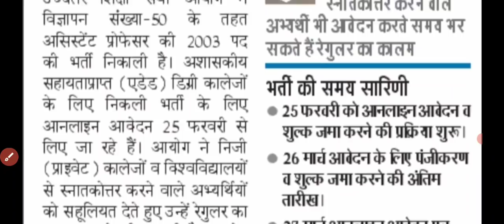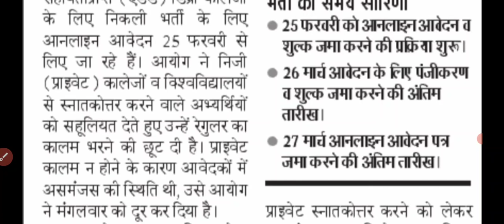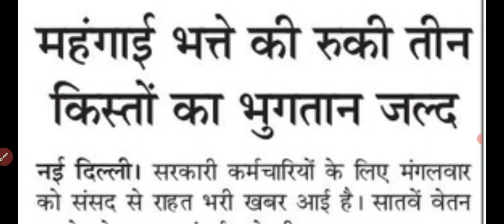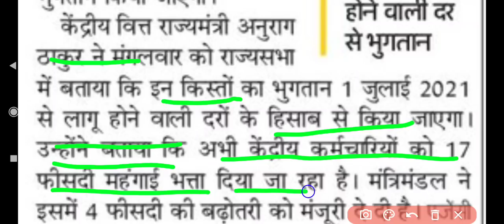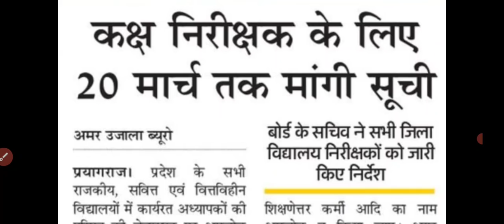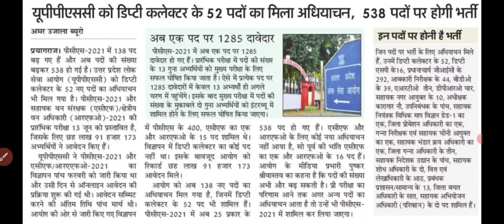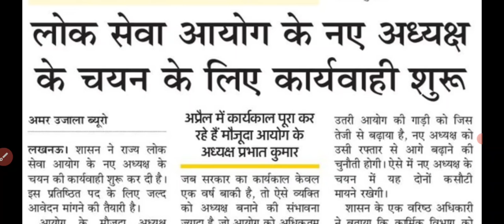UPPCS में बढ़ गये पद। LT GRADE BIG NEWS । दैनिक रोजगार समाचार 10 मार्च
🔹जूनियर शिक्षक भर्ती 2021 ऑनलाइन बैच मे प्रवेश लेने के लिए JOIN TEACHER लिखकर 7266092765 पर whatsapp करे |
उपलब्ध कोर्स -
✔ जूनियर विज्ञान - ₹999 मात्र
✔ जूनियर गणित - ₹999 मात्र
✔ जूनियर विज्ञान+गणित - ₹1999 मात्र

✔ PGT Chemistry
✔ TGT Science

उपरोक्त सारे कोर्स हमारे Exam Preparation by AB TECH app मे उपलब्ध है|

All India 1300+ Exams की टेस्ट सीरीज हमारे AB TECH Online Test Series App मे उपलब्ध है |